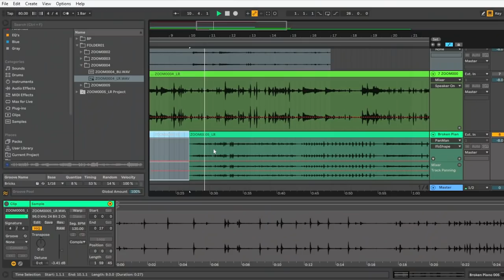One Thing: KMRU – Sampling broken instruments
Our One Thing series takes you into the workspaces of musicians, producers and other artists to discover a method they rely on to keep their creative flame alight.